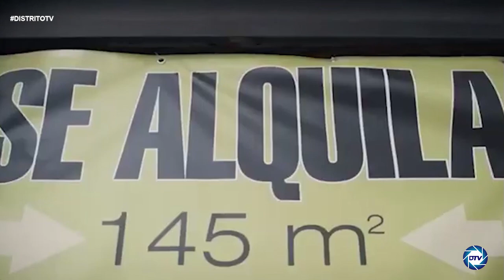Javier Sandes: la nueva ley del alquiler es un nuevo delirio comunista con el visto bueno de SÁNCHEZ